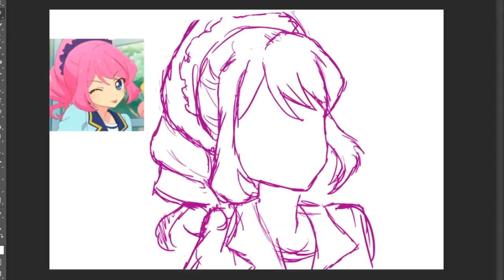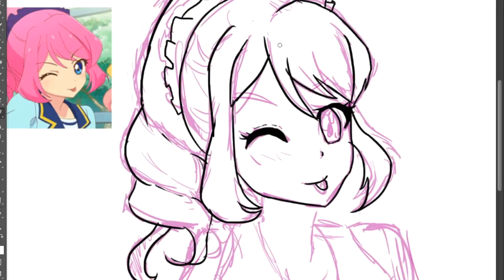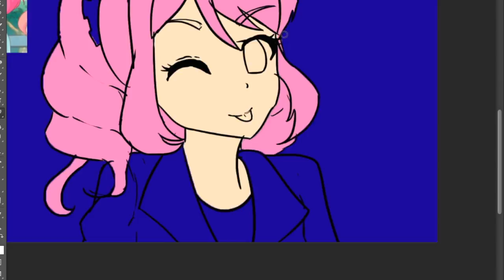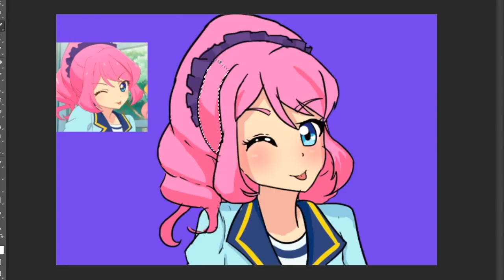Sakuraba Laura Speedpaint